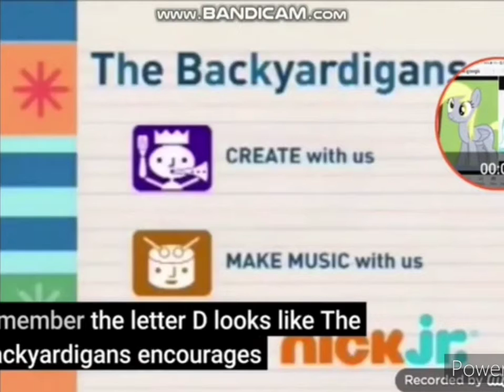February 20, 2021